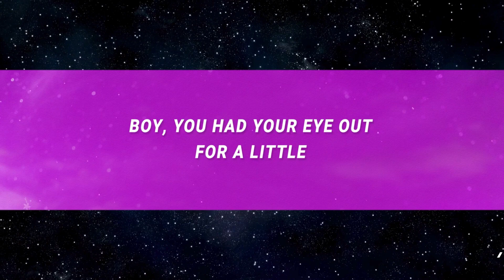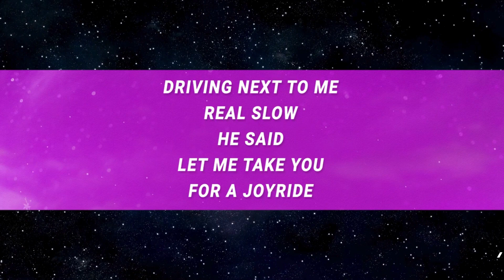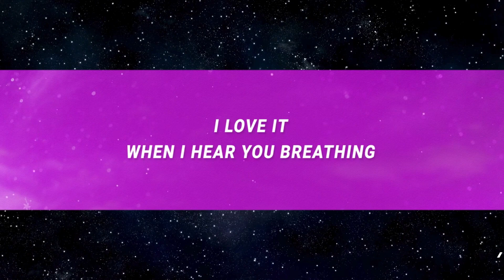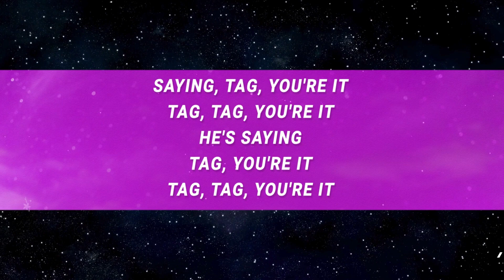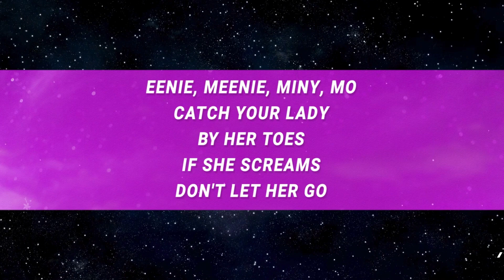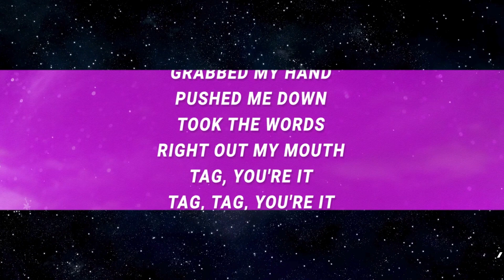Melanie Martinez - Tag You're It (Lyrics)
"(Lyrics):
[Verse 1]
Looking at me through your window
Boy, you had your eye out for a little
""I'll cut you up and make you dinner
You've reached the end, you are the winner""

[Verse 2]
Rolling down your tinted window
Driving next to me real slow, he said
""Let me take you for a joyride
I've got some candy for you inside""

[Chorus]
Running through the parking lot
He chased me and he wouldn't stop
Tag, you're it, tag, tag, you're it
Grabbed my hand, pushed me down
Took the words right out my mouth
Can anybody hear me when I'm hidden underground?
Can anybody hear me? Am I talking to myself?
Saying, ""Tag, you're it, tag, tag, you're it""
He's saying, ""Tag, you're it, tag, tag, you're it""

[Verse 3]
Little bit of poison in me
I can taste your skin in my teeth
""I love it when I hear you breathing
I hope to God you're never leaving""

[Bridge]
Eenie, meenie, miny, mo
Catch your lady by her toes
If she screams, don't let her go
Your mother said to pick the very best girl

[Chorus - Variation]
Tag, you're it, tag, you're it
Take the words right out my mouth

Lyric video for Tag You're It by Melanie Martinez on Cassiopeia lyrics channel.